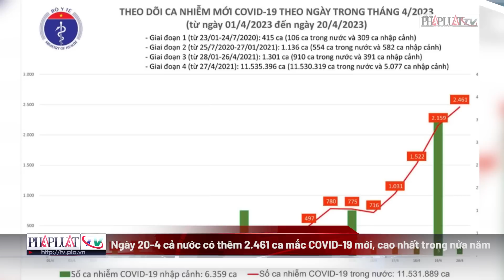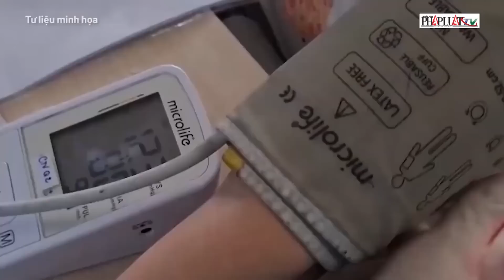Số ca mắc covid-19 mới tăng cao nhất trong hơn nửa năm, nguy cơ xuất hiện nhiều biến thể mới | PLO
PLO | Bộ Y tế thống kê, trong ngày 20-4 cả nước có 2.461 ca mắc COVID-19 mới. Đây là ngày thứ hai số ca mắc cao nhất, chạm mốc 2.500 ca trong hơn nửa năm qua. Các chuyên gia dịch tễ cho rằng con số nhiễm bệnh thực tế hằng ngày có thể cao hơn bởi nhiều trường hợp có triệu chứng nhưng không xét nghiệm hoặc xét nghiệm mà không báo với cơ sở y tế địa phương.